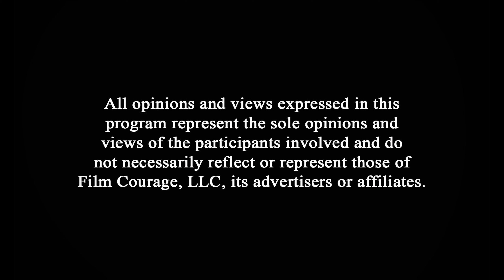The Goal Has Always Been To Own A Movie Studio - Rachel K. Ofori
WATCH ‘WHAT DEATH LEAVES BEHIND’

MORE VIDEOS WITH RACHEL K. OFORI

CONNECT WITH RACHEL K. OFORI

AUDIO